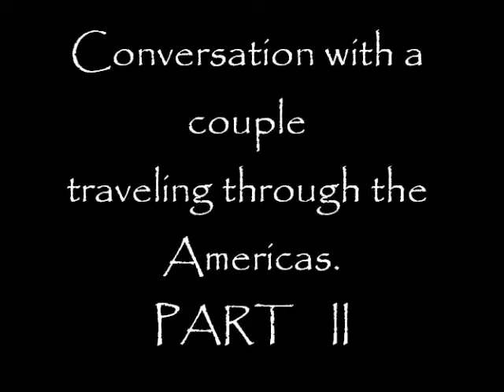Traveling on a shoestring Budget Part II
Traveling on a shoestring Budget. On this video this young couple talk about safety concerns when traveling and how to deal with them.

Greg Ramos
Learn About Extended Travel: